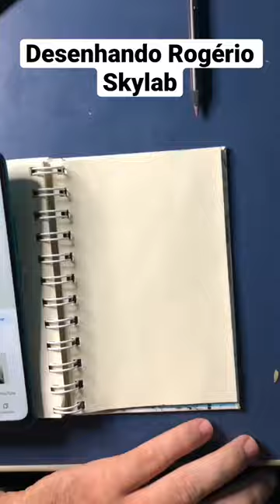Desenhando Rogério Skylab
Desenhando e pintando o grande Rogério Skylab

tinta guache